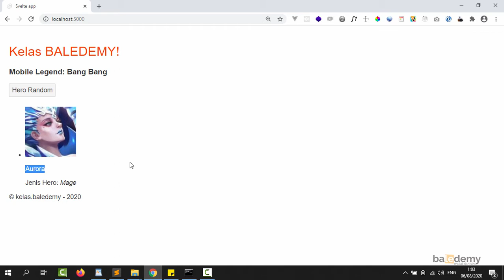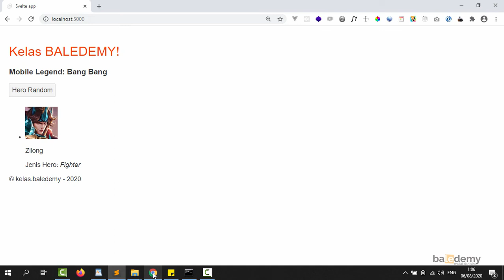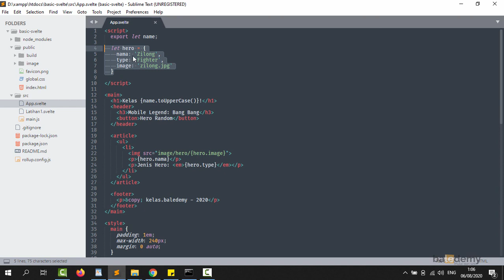Belajar Basic Svelte #13 - Studi Kasus (Hero Random) | Menampilkan Hero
Nah sekarang saya akan tampilkan satu persatu data state atau variabel nya kedalam template html, di dalam svelte kalian bisa gunakan sintaks kurung kurawal pembuka penutup.

Semoga Bermanfaat.
Terimakasih.